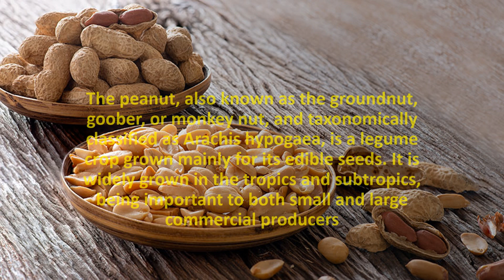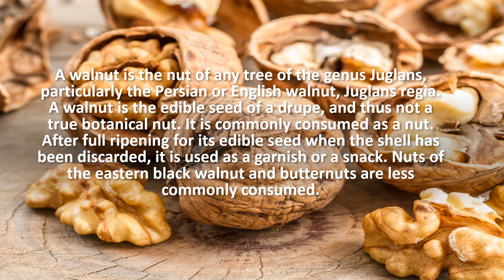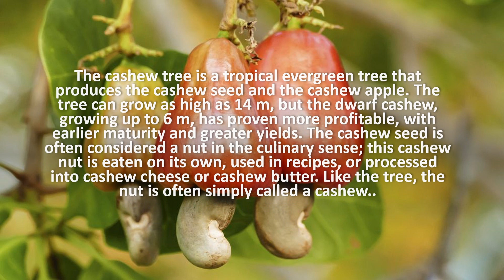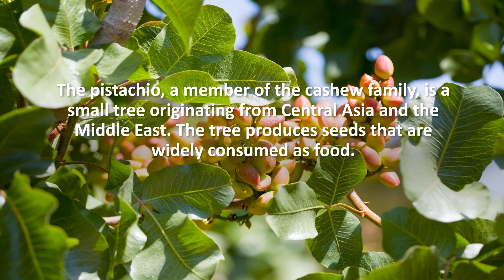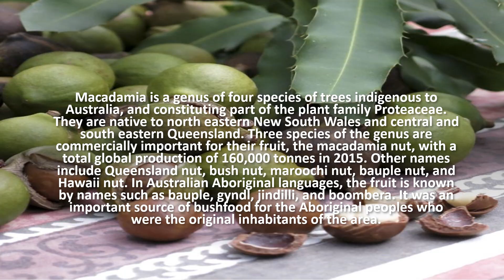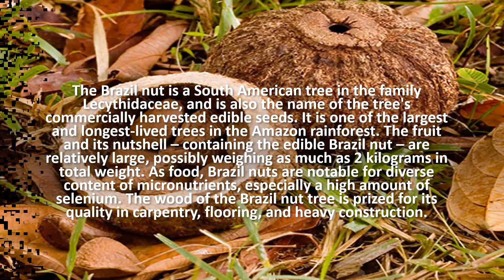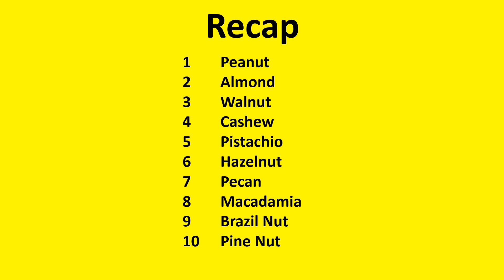The Ten Most Popular Nuts in the World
Rod-TV 65 presents The Ten Most Popular Nuts in the World